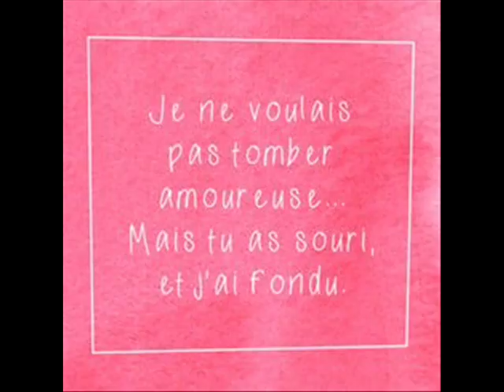WALAX ET ANTOURIA 4